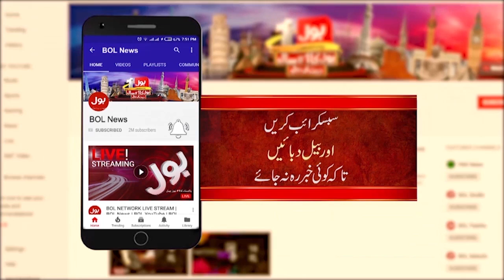Meteorology Department Big Prediction | Rain In Karachi | Breaking News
Metrology Department Big Prediction | Rain In Karachi | Breaking News